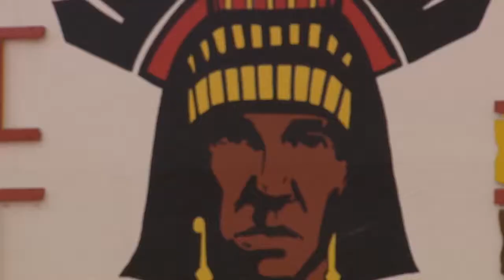Ryan Farina: State Champion Wrestler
Corona del Sol senior Wrestler Ryan Farina enters his final season as a high school wrestler. The defending state champion will look to repeat his title this season. His efforts in the last year have earned him a scholarship to wrestle at the college level as he takes his talents to Cal Poly San Louis Obispo.